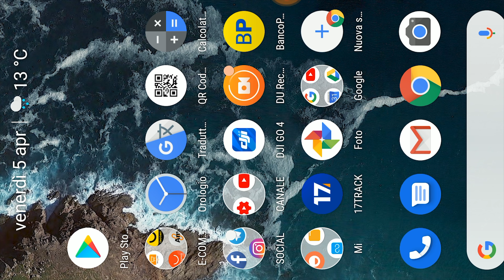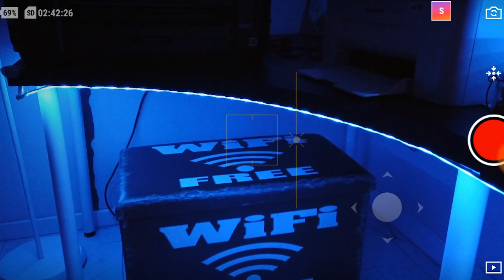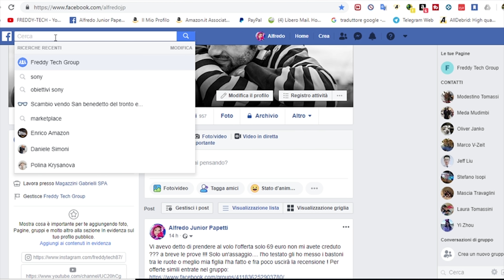DJI OSMO POCKET TUTORIAL BASE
Ciao a tutti, questo è un tutorial base sull'osmo pocket per farvi capire a grandi linee quello che può, fare ne seguiranno degli altri più approfonditi !Buona visione

🔗LINK PER ACQUISTARE🔗

🚁AMAZON🚁

OSMO POCKET

CANON 550D
OBIETTIVO CANON 50MM f/1.8
SAMSUNG S7 EDGE
MANFROTO PIXI-B TREPPIEDE
MICROFONO LAVALIER
MICROFONO SHOTGUN RODE
SISTEMA A ROTAIA DOLLY
TESTA A SFERA ANDOER
SOFTBOX LED
DJI OSMO

IL MIO PC 🖥🖱🖨💿
MONITOR TV ACER: TROPPO VECCHIO
CASSA SONY 250W
TASTIERA LOGITECH
SCHEDA MADRE
SCHEDA VIDEO
RAFFREDDAMENTO A LIQUIDO